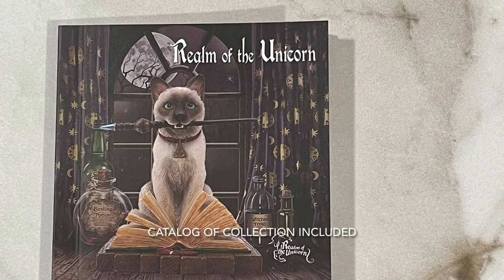A Brush with Magick- Black Cat with Broom Statue by Artist: Lisa Parker